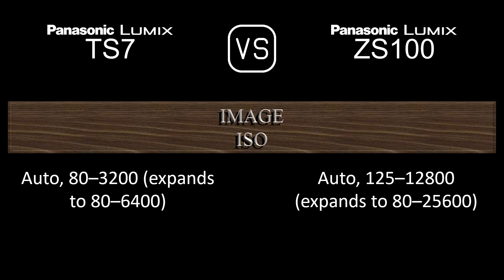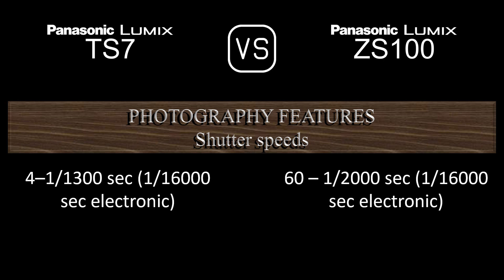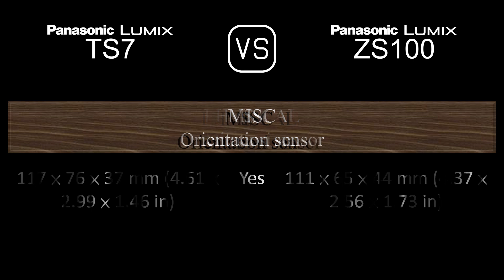Panasonic Lumix TS7 vs. Panasonic Lumix ZS100: A Comparison of Specifications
This video overviews the Panasonic Lumix TS7 and the Panasonic Lumix ZS100 in a parallel comparison of specifications.

00:24 LAUNCH
00:32 BODY
00:41 SENSOR
01:05 IMAGE
01:21 OPTICS & FOCUS
02:06 SCREEN
02:26 VIEWFINDER
02:42 PHOTOGRAPHY FEATURES
03:43 VIDEOGRAPHY FEATURES
03:59 STORAGE
04:04 CONNECTIVITY
04:32 PHYSICAL
04:52 MISC